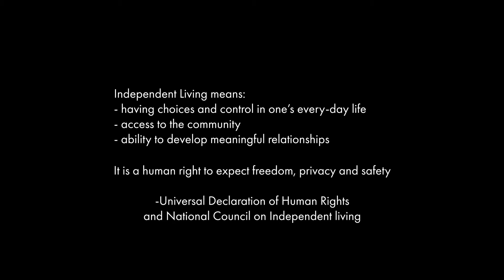SafeinHome Remote Supports Staff